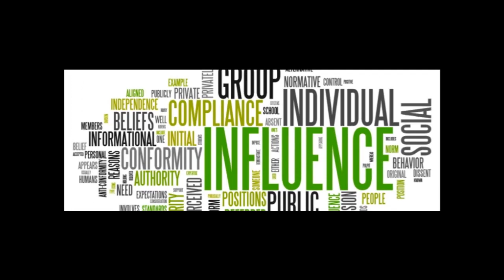Why do YOU Need a Coach Mentor or Trainer?